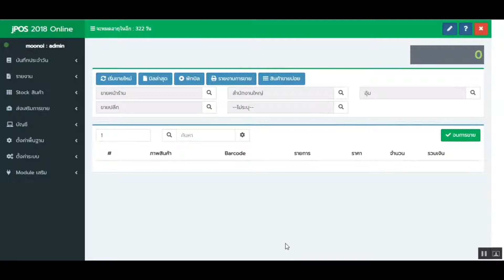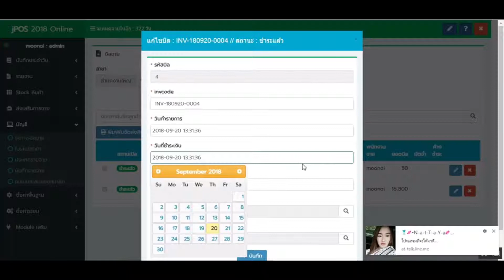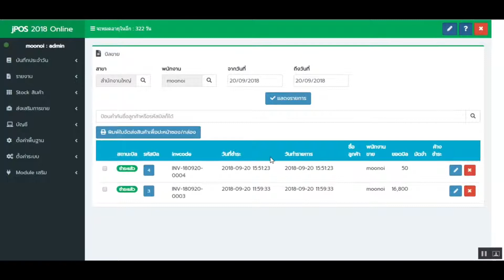โปรแกรมขายหน้าร้าน ราคา 2,000 บาท (การแก้ไข และ พิมพ์บิลขาย ย้อนหลัง)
โปรแกรมร้านค้าปลีก ค้าส่ง  ,
โปรแกรมสต๊อกสินค้า ,
โปรแกรมบาร์โค้ด ,
 ของเราทำอะไรได้บ้าง?

👉 ขายสินค้า หน้าร้าน
👉 พักบิล ขายสินค้า
👉 รับคืนสินค้า
👉 พิมพ์ ใบเสร็จ ขายหน้าร้าน
👉 พิมพ์ ใบเสร็จ ย้อนหลัง
👉 ระบบ สต๊อกสินค้า
👉 สร้าง บาร์โค้ด
👉 ขายสินค้า แบบมี serial number
👉 พิมพ์ บาร์โค้ด
👉 ใบเบิกสินค้า
👉 ใบเสนอราคา
👉 ใบกำกับภาษี
👉 แยกคลังสินค้า / สาขา ได้ไม่จำกัด
👉 โอนสินค้า ระหว่าง คลังสินค้า / สาขา
👉 บัญชี รายรับ - รายจ่าย
👉 ดูรายงานยอดขาย
👉 ดูรายงาน สินค้าขายดี
👉 ระบบลูกหนี้ - เจ้าหนี้
👉 ระบบโปรโมชั่น คูปองส่วนลด
👉 กำหนดคะเเนนสะสม
👉 กำหนดราคาแบบเหมา เช่น 3 ชิ้น 100
👉 กำหนดเรทราคาสินค้า ได้ 10 ราคา
👉 กำหนดสิทธิการเข้าใช้งาน เมนูต่างๆ สำหรับพนักงาน
👉 ระบบเเจ้งเเตือน สินค้าใกล้หมดสต๊อก
และอื่นๆอีกมากมาย ฯลฯ

😊 โปรแกรมใช้งานง่าย ไม่ซับซ้อน
😊 เพิ่มรายการสินค้าได้ไม่จำกัด
😊 อัพเดทโปรแกรมฟรีตลอดชีพ
😊 มีฝ่ายบริการซัพพอตหลังการขาย
😊 บริการหลังการขายฟรีตลอดชีพ

✅ โปรแกรมของเรารองรับการใช้งานบน
เครื่องคอมพิวเตอร์ PC , Notebook ,
Tablet , SmartPhone ได้ทุกรุ่น ทุกยี่ห้อ ครับ

✅ รองรับการเชื่อมต่อ การใช้งานกับอุปกรณ์ต่อพ่วง
เครื่องปริ้น , เครื่องยิงบาร์โค้ด , ลิ้นชักเก็บเงิน
ได้ทุกรุ่น ทุกยี่ห้อ ครับ"

📲  Line : LINE :  @qnc3221v   หรือ